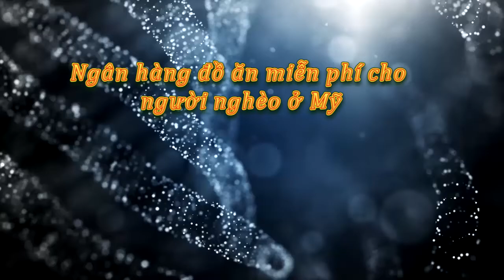Tin tức trong ngày - Ngân hàng đồ ăn miễn phí cho người nghèo ở Mỹ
Food bank - ngân hàng thực phẩm là nơi cung cấp đồ ăn miễn phí cho người nghèo ở Mỹ.